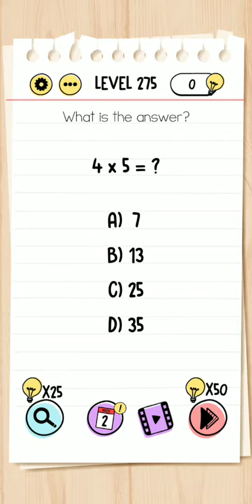Brain test level 271 272 273 274 275 276 277 278 279 280 walkthrough solution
brain test level solution gameplay
brain test game